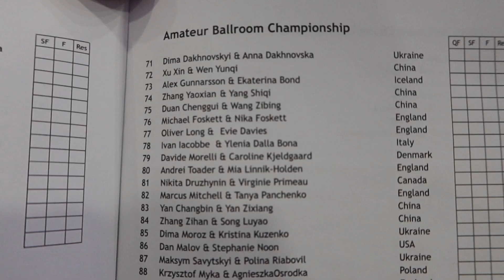Vlogging a ballroom dancing competition in the UK | IDTA Midlands Championships 2019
Join us as we drive to Birmingham for the IDTA Midlands Championships 2019. It's time for our first competition of this UK trip and we couldn't be more excited to put all of our lessons and practice to the test on the competition floor. Catch our performances here and some behind-the-scenes moments at the competition!

– Jonathan Kontrobarsky & Talysa Trevallion